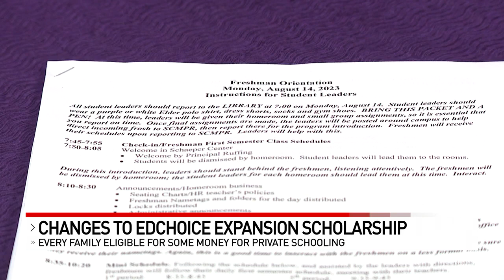Ohio lawmakers expand private school scholarship funding to all families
Every Ohio family is now eligible for scholarship money for private schooling